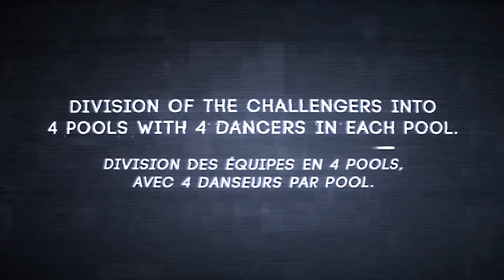Noscript VS Legit |step 2 pool1 | Fusion concept 2016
pool 1 DJ Puu

A_Sadeck
B_Noscript
C_Icee
D_Legit

Bienvenue sur Ghetto Style TV !